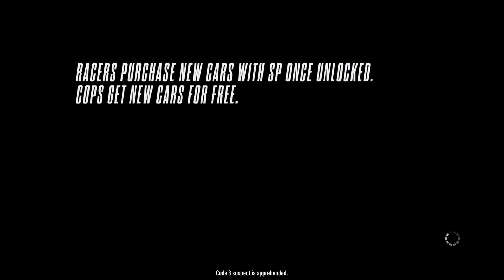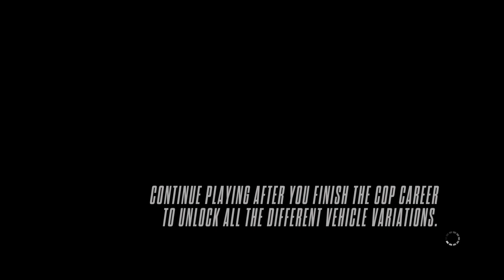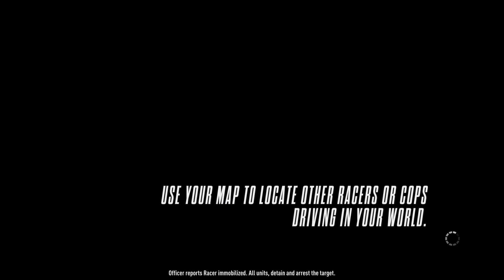Need for Speed Rivals 103